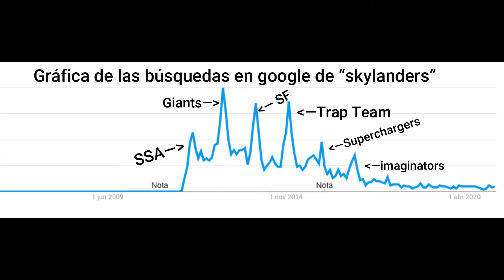¿Saldrá Skylanders 7?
Buenas! aquí el kalfu de febrero del 2022, pues al final se ha cumplido parcialmente lo que digo en el vídeo jeje
EDIT: recientemente toys for bob ha anunciado que abandona a juegos como Spyro, Crash Bandicoot o Skylanders, pero eso la verdad es que no cambia mucho lo que digo en el vídeo, ya que creo que los argumentos que doy se mantienen bastante estables :DD

No olvidéis darle a like si os ha gustado :D
Si os sale un anuncio es por culpa de las leyes de copyright de youtube, yo no lo he puesto voluntariamente, siento las molestias :(